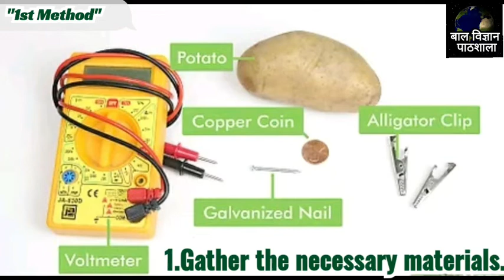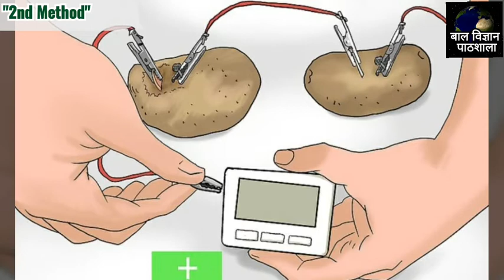How to make a Potato Battery | Free electricity using POTATO BATTERY make at home easily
Hi Guys,
Did you ever think that you could use a vegetable as a battery ? Batteries produced electricity by passing electrons back and forth between two metal plates. What if you didn’t have a battery around, but had a potato ? Well, potatoes contain phosphoricAcid which can serve as the chemical solution necessary to transfer electrons back and forth between the metal plates. By adding some metal to a potato, you can make a battery using just a few householdItems ! Let's get started

steps:-
1. Gather the necessary materials.
2. Insert the GalvanizedNail near the middle of the potato.
3. Insert the CopperCoin into the potato about an inch away from the galvanized nail.
4. Connect one clip to the copper coin and one lead of the voltmeter.
5. Connect the second clip to the galvanized nail and the remaining lead of the voltmeter.
6. Check the reading on the voltmeter.

steps:-
1. Gather your materials together.
2. Insert one galvanized nail into the middle of each potato.
3. Push one copper coin into each potato about one inch apart from the galvanized nail.
4. Connect the twoPotatoes with one alligatorclip lead.
5. Attach one clip lead to the copper coin and the other clip to the positive side of the batterybox.
6. Attach the second clip lead to the galvanized nail in the second potato and the negative side of the battery box.
7. Check to see if the clock is working.

My work is to inspire children to explore amazing or simple science.
Here you will find huge unbelieveable science &
amazing observations and losts of school , college , university projectsworks .

PROJECT Tropic:
01.Infinity free energy generator using potato
02.free energy Potato
03.free energy generator
04. potato Battery
05.free energy
06.free energy generator
07.infinite energy
08.infinite energy source
09.free energy light bulbs using potato
10.Free energy generator
11.How to make generator
12.energy source
13.generator
14.using potato
15.How to make free energy
16.free energy light
17.free energy infinity power
18.free energy light for life time
20.infinity free energy generator Using Potato
easy science experiments for school projects
Science working model
science school projects
How to make free energy